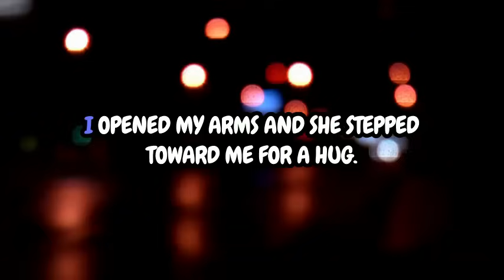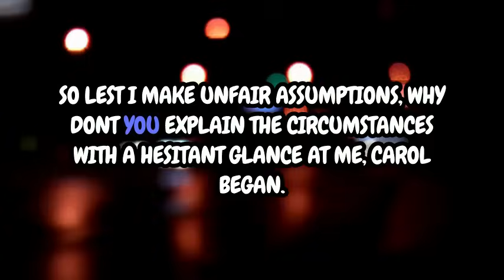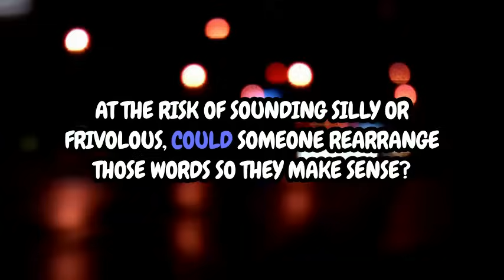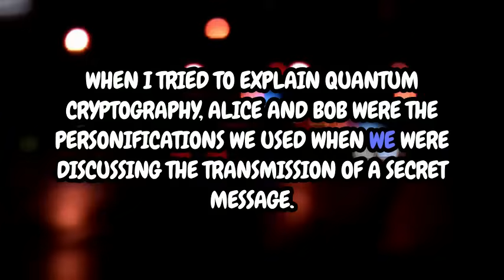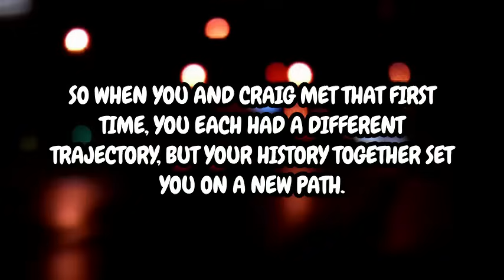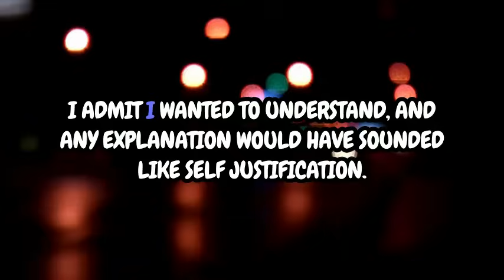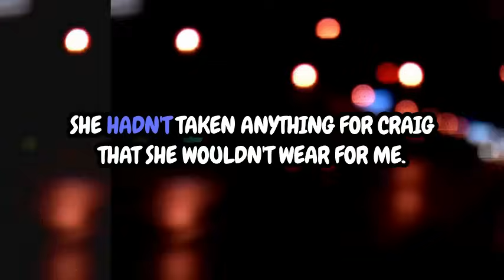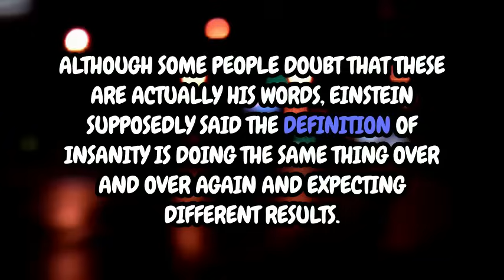That Was the Day I Found Out She'd Been Cheating On Me For Four Years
In this emotional video, I share the heartbreaking story of the day I found out that my partner had been cheating on me for four years. The pain and betrayal I felt were indescribable, but I knew I had to share my story to help others going through similar struggles. Join me on this journey of healing and self-discovery as I navigate the aftermath of infidelity and learn to trust again.